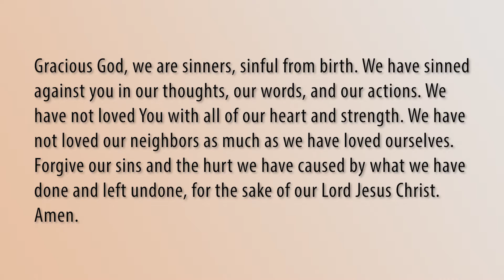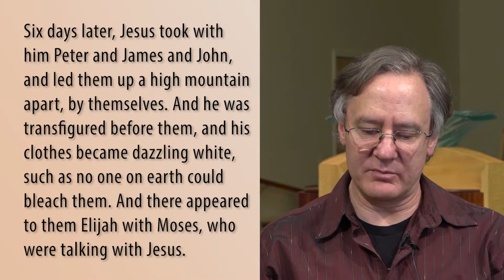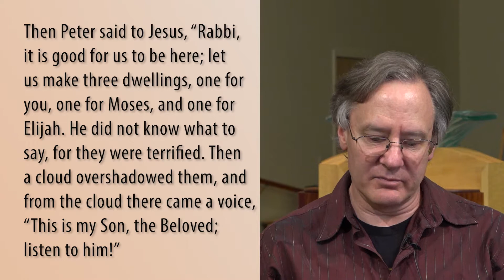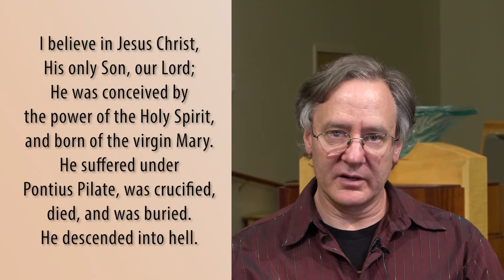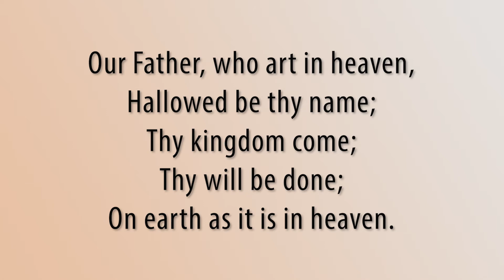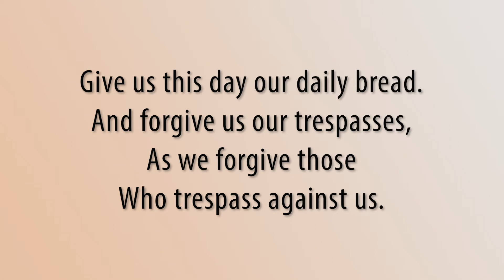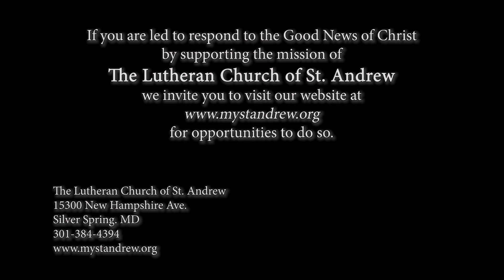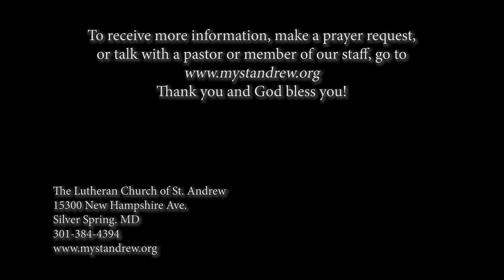The Transfiguration of Jesus | Virtual Contemporary Worship | 2-14-21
Listen to Jesus. Catch the Vision. And Walk in the Light, now and always.